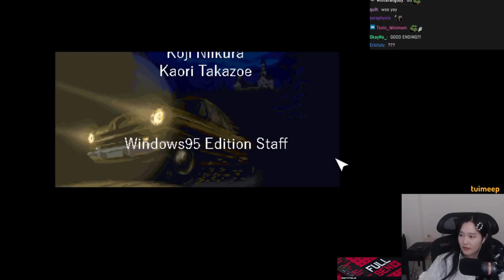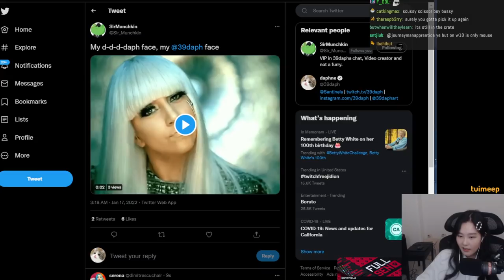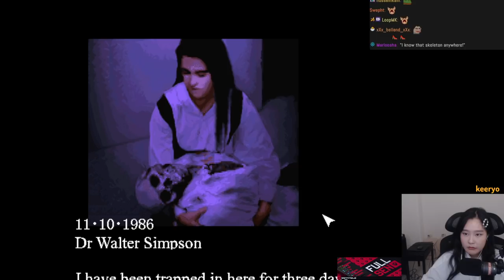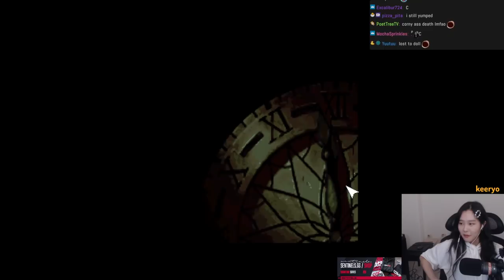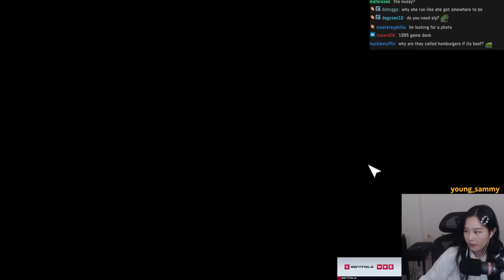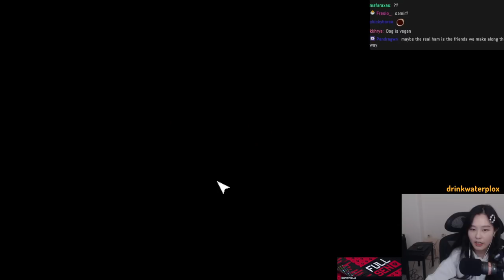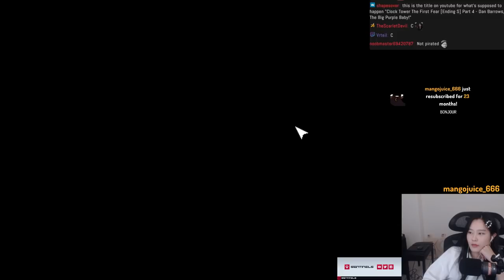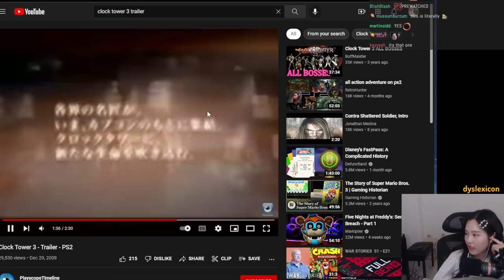39daph Plays Clock Tower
0:00 - setup
11:10 - gameplay

game: Clock Tower
39daph plays Clock Tower